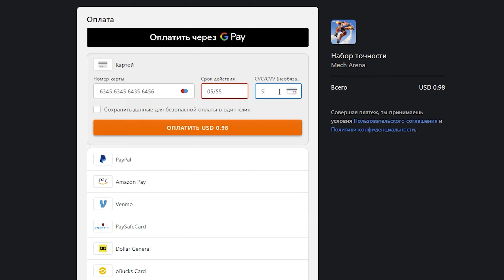Mech Arena Robot Showdown гайд для новичков 🔥 Секреты МЕХ АРЕНА на русском 🔥 2024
Выбери один из наборов для ДОМИНИРОВАНИЯ
Пилот Нова ➕ Missle Launcher 6 (x2) ➕ 300 А-коинов ➕ 500 Марок Пилота ➕ 5000 Частей имплантов ➕ 10000 Кредитов
Пилот Маверик ➕ Gauss Rifle 6 (x3) ➕ 300 А-коинов ➕ 10 000 кредитов ➕ 500 марок пилота ➕ 5 000 частей имплантатов

Добро пожаловать в мир динамичных сражений и непревзойденной тактики с Mech Arena 🤖, где каждый игрок может найти свой путь к победе. Игра Мех Арена - это не просто игра про мехов, это арена 🏟️, где сражаются лучшие из лучших, используя уникальные мехи для достижения славы. Наше сообщество постоянно растет, и мы рады предложить Мех Арена гайд 📚, который станет вашим надежным помощником на пути к вершинам.

В Меч Арена, каждый мех - это произведение искусства, требующее мастерского управления и глубокого понимания тактики. Меха арена предлагает разнообразие боевых машин и вооружений 🔫, которые можно адаптировать под ваш уникальный стиль игры. Ищете полное Mech Arena прохождение? Наше сообщество экспертов и опытных игроков готово поделиться своими знаниями и стратегиями 💡.

Mech Arena гайд откроет вам секреты и тонкости игры, поможет выбрать правильный мех и вооружение для каждого типа миссии, даст совет по Mech Arena как получить а коины. Мы обсудим различные стратегии, раскроем потенциал каждого меха и научим вас использовать каждую возможность для достижения победы 🏆. С Мех Арена прохождение вы сможете глубже погрузиться в мир игры, понять механику боев и стать настоящим героем арены, осознав Mech Arena секреты.

Присоединяйтесь к нам в этом увлекательном путешествии, где каждый бой - это новая история 📖, каждый мех - это ваш союзник, а каждая победа приближает вас к званию легенды Mech Arena на русском. Не упустите свой шанс стать частью этого увлекательного мира Plarium Play Mech Arena, где каждый может стать героем. Зарегистрируйтесь сегодня и начните свое путешествие к славе вместе с Mech Arena Mech Arena Robot Showdown! 🌟

0:00 Начало
0:21 БОНУСЫ для новичков. Выбери под свой стиль боя
2:23 Дополнительные подарки новичкам
2:34 Пройди Обучение
3:00 Мехи
3:28 Атакеры
3:39 Разведчики
3:54 Танки
4:07 Мехи поддержки
4:18 Как хилить в игре
4:29 Как улучшать мехов
4:50 Вооружение
6:47 Основы билдостроения
7:56 Пилоты
9:03 Как быстро прокачатся?
9:39 Как победить со 100% шансом и получить А-коины
10:25 Как легально взломать Меха Арену
10:39 Лучшие сборки
12:20 Режимы, в каких играть новичку?
9:02 Как хилить?
12:53 Высокоуровневая игра. Турниры
13:48 Ограничение прокачки
14:11 Игра с Другом
14:31 Что лучше купить в Магазине
15:25 Как совершать покупки в игре?
15:41 Итоги
16:29 Что еще посмотреть на канале?